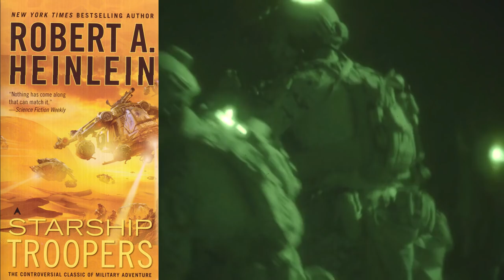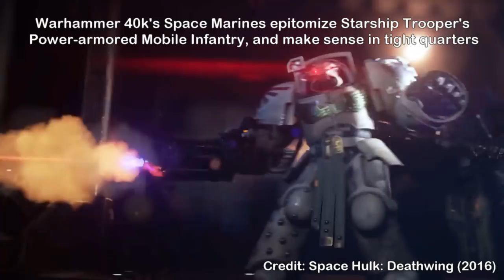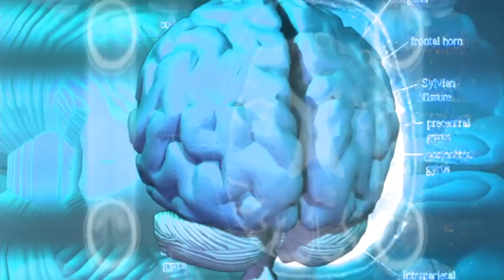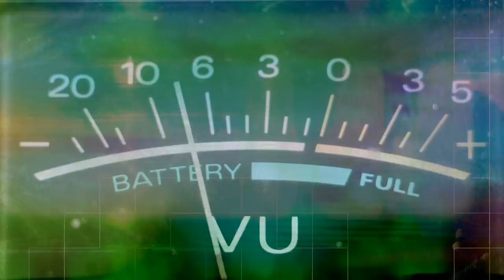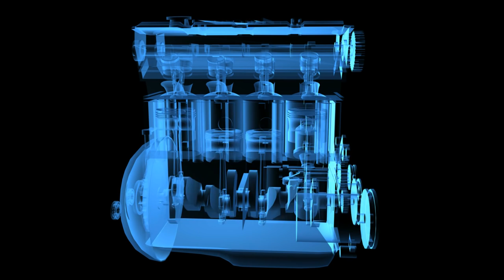Planetary Assaults & Invasions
We continue our look at Space Warfare by examining the notion of assaulting and invading planets. Often seen in fiction as vulnerable locations at the mercy of space-based weapons and fleets, we will see that they are far more hardened targets, able to serve as bastions against attack.

Credits:
Space Warfare:
Season 4, Episode 20
Writers:
Isaac Arthur
Editors:
Derek Hightower
Keith Blockus
Sigmund Kopperud
Producer:
Isaac Arthur
Cover Artist:
Graphics Team:
Jeremy Jozwik
Justin Dixon
Legion Tech Studios
Sam McNamara (Rapid Thrash)
Narrator:
Isaac Arthur
Music Manager